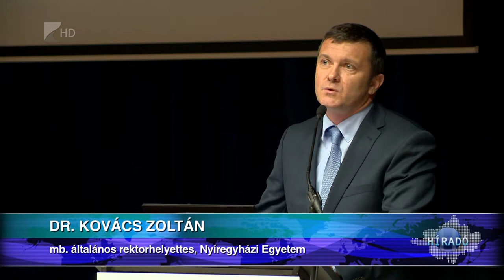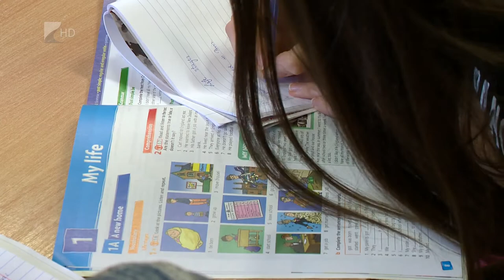Tudomány és Művészet Ünnepe - Kölcsey Tv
Személyre szabott oktatás és a megszokott keretek eltörlése - ez a jövő oktatásának záloga, véli Radó Péter.
Az oktatáskutató a Nyíregyházi Egyetem rendezvényén, a Tudomány és Művészet Ünnepén beszélt gondolatébresztői ötleteiről. Egy kisebb fajta oktatási forradalommal lehetne elérni azt az eredményt, hogy piacképes tudást szerezzenek a diákok, emelte ki a konferencián.